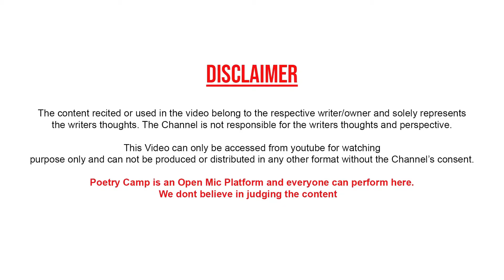Mera Bhai Mere Khilaf Rahta hai | By Arif Saifi | Poetry Camp | Shayari | Ghazal | शायरी | ग़ज़ल